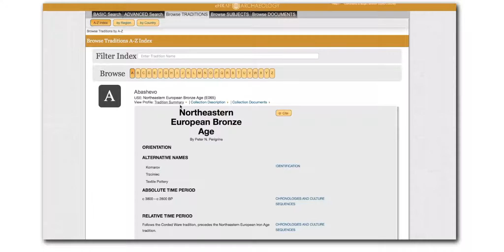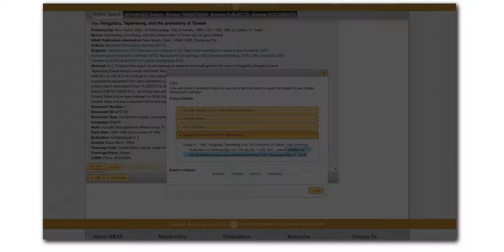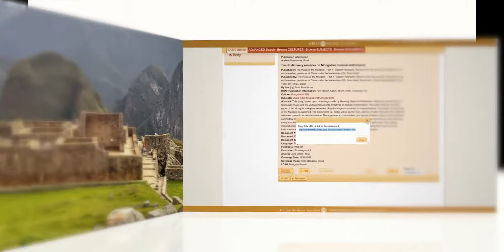Citing in eHRAF: eHRAF Tutorial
In this video you will learn how to cite HRAF and how to cite documents you located through HRAF.